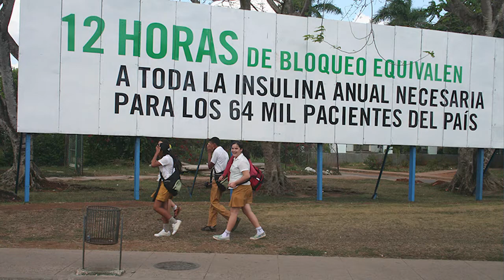Basta de exclusiones, la voz de Cuba merece ser escuchada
Estados Unidos decide a quién escuchar y a quién excluir de eventos continentales. Cuba denuncia la práctica selectiva de un gobierno que adula a sus seguidores, manipula, miente...